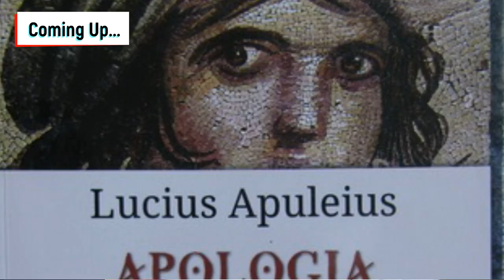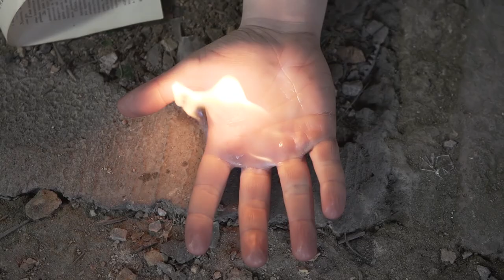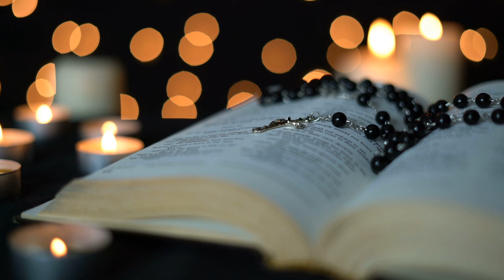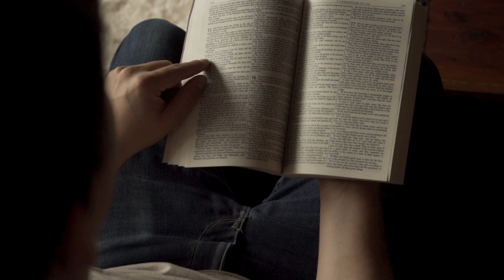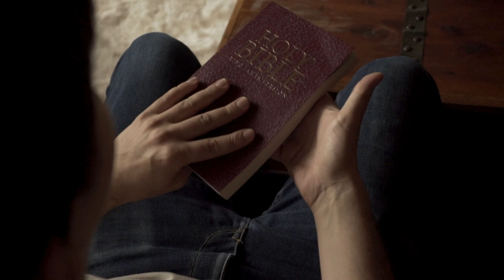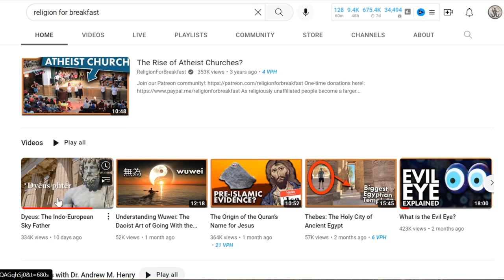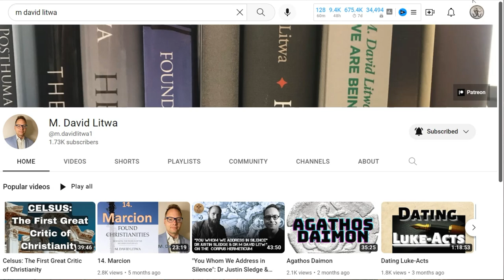Ancient Christian Magic with Dr @m.davidlitwaand Dr Andrew Henry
Basic Texts for Study:

Ancient Christian Magic: Coptic Texts of Ritual Power- edited by Marvin Meyer & Richard Smith